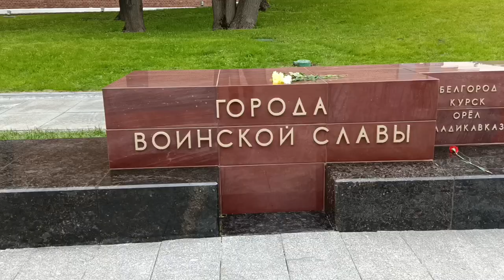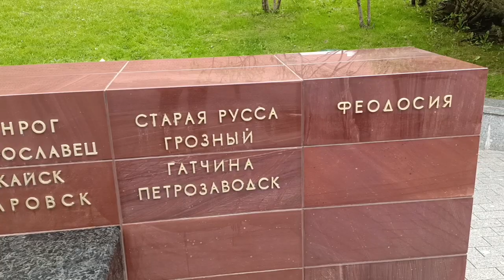Города-герои и Города Воинской Славы. Кремль. Москва.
Города-Герои Великой Отечественной Войны: Москва, Ленинград (ныне Санкт-Петербург), Новороссийск, Тула, Смоленск, Мурманск, Волгоград (бывший Сталинград), Одесса, Керчь, Севастополь, Киев, Минск, Брестская крепость-герой.

Города Воинской Славы: Белгород, Курск, Орёл, Владикавказ, Малгобек, Ржев, Ельня, Елец, Воронеж, Луга, Полярный, Ростов-на-Дону, Туапсе, Великие Луки, Великий Новгород, Дмитров, Вязьма, Кронштадт, Наро-Фоминск, Псков, Козельск, Архангельск, Волоколамск, Брянск, Нальчик, Выборг, Калач-на-Дону, Владивосток, Тихвин, Тверь, Анапа, Колпино, Старый Оскол, Ковров, Ломоносов, Петропавловск-Камчатский, Таганрог, Мароярославец, Можайск.